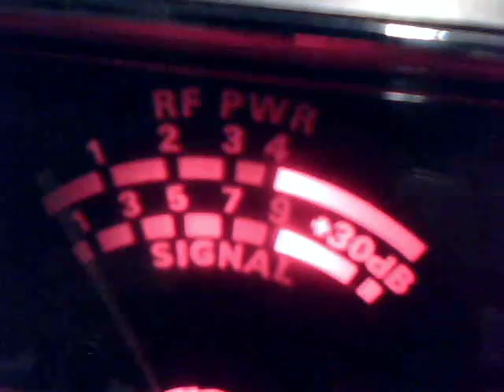Audioman288 & 104 & MORE